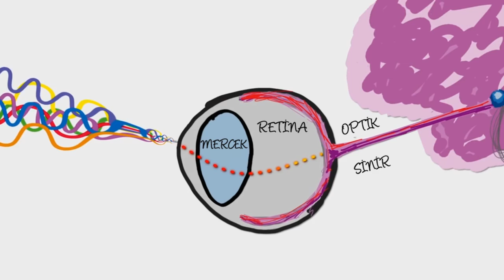Renk Bilimi | Pixar'da Neler Oluyor?